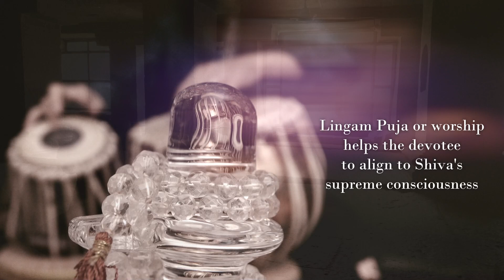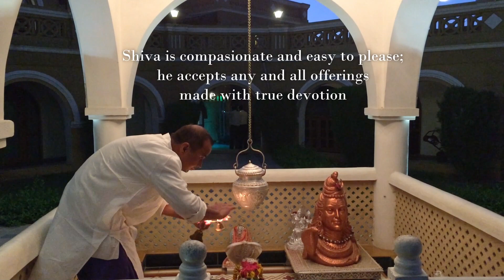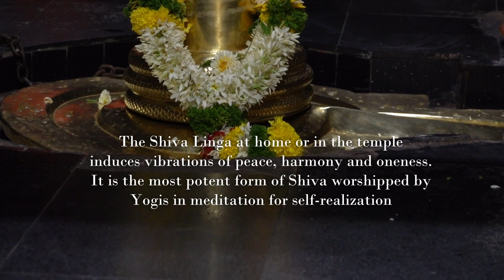Manish Vyas, Lingashtakam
Indian culture has been among the few cultures on this planet where for the population has been focused on their ultimate wellbeing, the search of the subtlest truth, the real, which never dies.

As part of this path, since millennia, Shivalingam is of enormous importance and transcendence, with such a deep rooted devotion around it. Shivalingam is that which is never born and never dies. For those like me from India, it is hard to convey in words what a symbol like this means to us in true sense… maybe that’s when the music comes in, to try to express its magnitude and our devotion.

In Yogic lifestyle, Shivalingam is viewed as the main form to emerge in creation, as well as the last form upon disintegration, meaning ALL. Just sitting silently within the sphere of Shivalinga can be enough to enter the dimension of deep meditation and experience peace of being. That is one of the reasons why millions of people each day dedicate so much energy, time and devotion to venerate and connect to this powerful and auspicious shape. Tat Pranamaami Sadaa Shiva Lingam! I Salute that Eternal Shiva Lingam!

"Lingashtakam" लिङ्गाष्टकम्  is a prayer offered to Shiva in the form of Lingam.